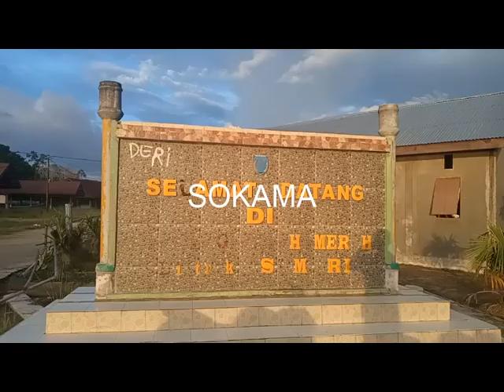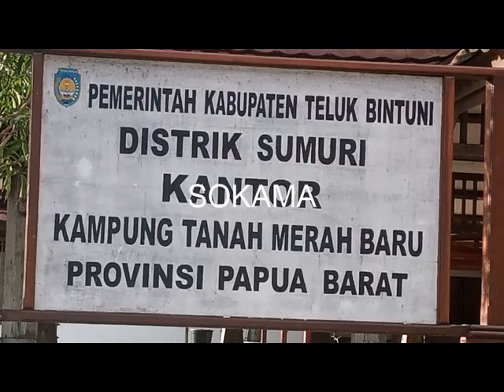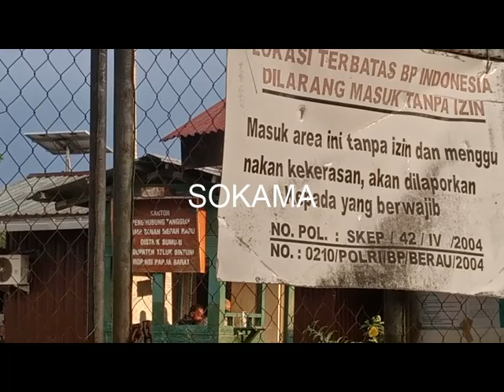KAMPUNG TANAH MERA SUMURI